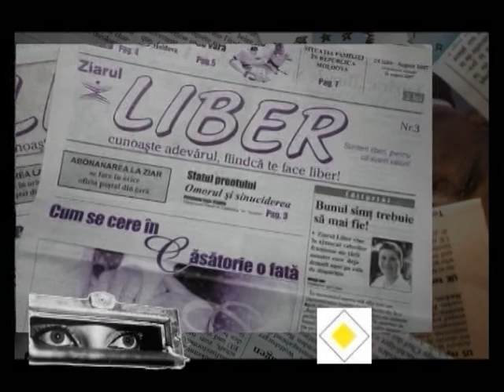PRESA LIBERA TRECERE 15 IAN 2018 - REGULAMENTUL ASOCIAȚIILOR DE PROPRIETARI 1